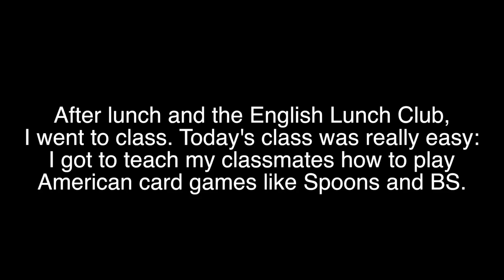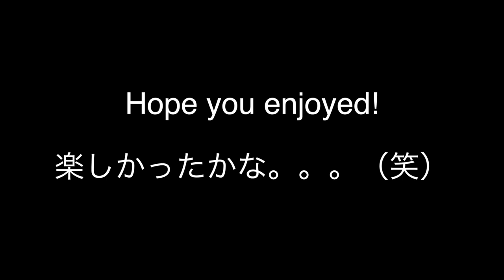A Day in My Life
Just a not-so-quick video following me on a regular Friday. Hope this isn't too boring for y'all.